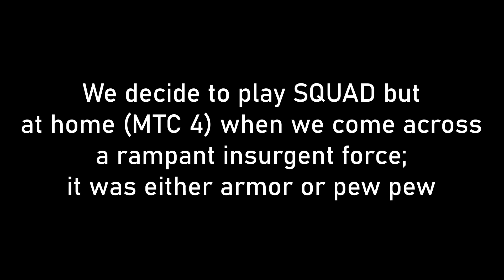bunch of Filipinos play SQUAD but at home (MTC 4)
returning back with a roblox video? preposterous!, don't worry I'll get back to Minecraft (also yes this was a bunch of Filis playing bootleg SQUAD)

Enlist to the Discord if you got any ideas to share!

+ Edited by ME (@JozCo)
+ Music Catalogue here:
GHPC - Threat Factor
+ [links and peeps here]

Ah Yes, seriously this would really age poorly now that we've shown Multi Tank Crew 4 a bunch of times, makes me wish for SQUAD. Speaking of which, there's a new mod in Minecraft (not necessarily the 169th Funniest Mod) that allows Chemistry. Create is indeed in the process of being Greg'd, and I welcome it. Might do a video on that once college eases up.